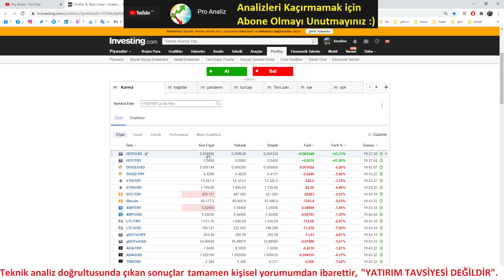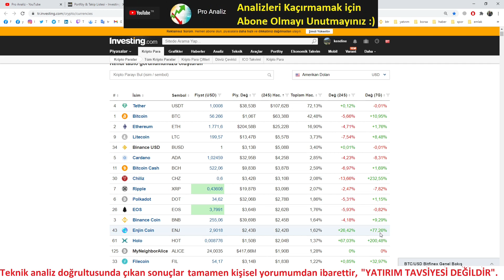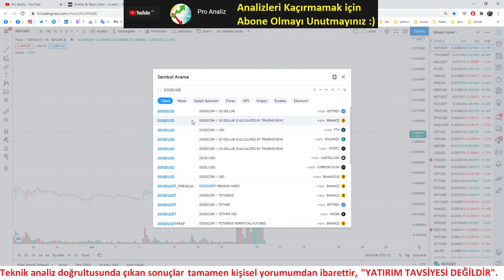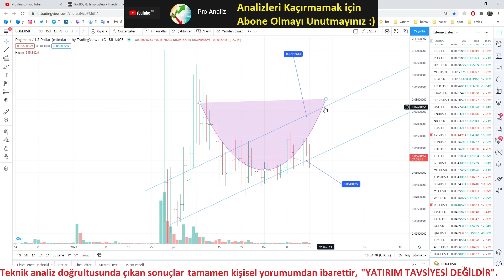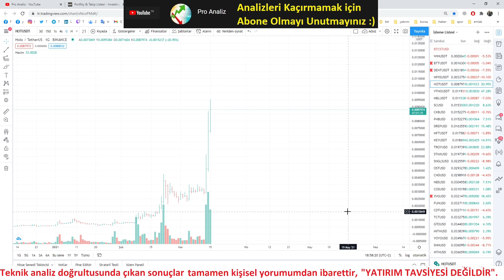Holo - Hot Güncel Analiz 15.03.2021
Holo, HOT ve kripto para analizleri günlük olarak sürekli yapılacaktır. Güncel olarak analiz yapılmasını istediğiniz kripto parayı yorumlara yazınız.

Holo analiz
HOT analiz